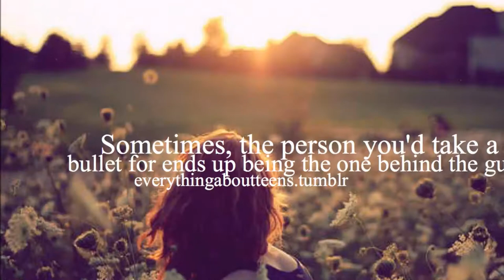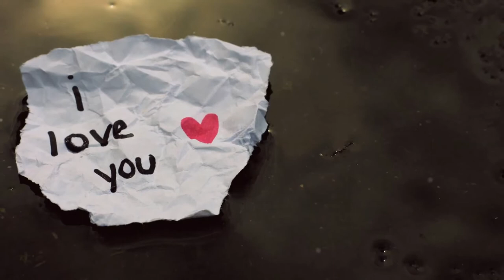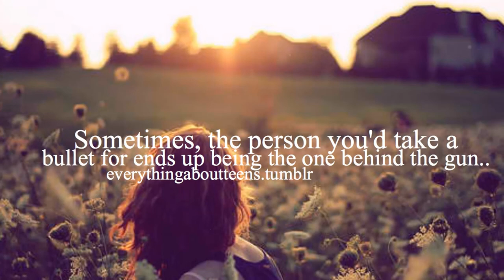Red Balloons - Katie Melua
Song: Red Balloons
Artist: Katie Melua
Lyric:
"Red Balloons"

I put my heart in a red balloon
But I let it go to soon
Let it go on the boulevard
Where wicked winds blow so hard

Maybe had I looked up I would have seen that

The sky is full of red balloons
Red balloons are full of broken hearts
Broken hearts are floating by a chance
Will they burst or drift
Into arms
Into arms

I put my voice in a red balloon
For you it sang too many tunes
Haunted by those melodies
I let it go with the breeze

Into arms
Into arms

I put my eyes in a red balloon
To watch you with the light of the moon,
But seeing you holding hands
With another girl and making plans
Well I just had to set you free
And finally see, that

Into arms,
Into arms